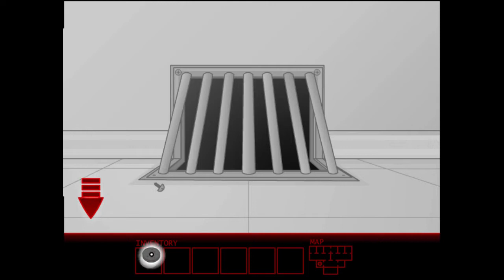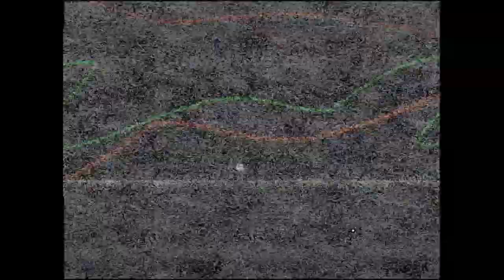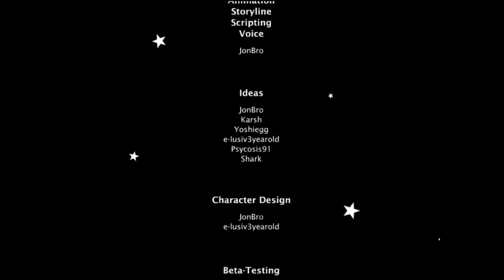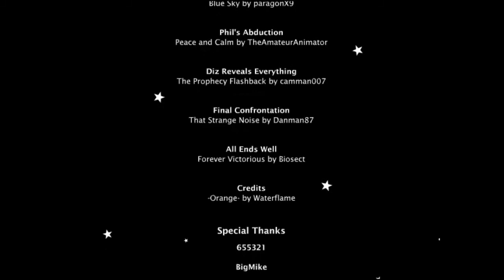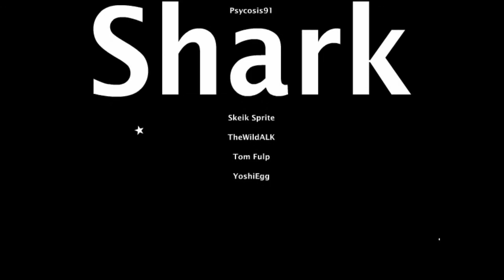Riddle School 5 Walkthrough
This is a walkthrough of the game "Riddle School 5".

Game created by JonBro
"Dark seaside" and "Orange" by Waterflame:
Game description:
The finale to the Riddle School series. Not a joke this time.

This is the longest, craziest, and best game of the entire series. Sorry about the file size, but this game really is big. You might want to fit in some time to play it because it takes more than ten minutes to beat, and probably a good bit longer if it's your first time playing.

After the many helpful comments I got yesterday when I submitted RS4, I got right to work and finished this in one day. No, I'm kidding, I've been working on this for two months. I had the wild idea after making RS4 that I could start and finish RS5 between the first of February and the first of April. I didn't quite make the deadline, as I finished it today, but I wasn't going to release it the same day as the fourth game anyway. I was really going to release it tomorrow, but then today felt right.

I don't really want to spoil any of the plot twists, settings, or puzzles in this game, so witness for yourself this hopefully climactic point-and-click adventure.

Also remember that after you beat the game and see your time, you can view the game's Special Features.

The timer at the end states how many minutes you played, and how many seconds you played. For some reason, those are two separate things. Sorry if anyone's confused like I was lol

Note: Unfortunately, it would appear the music for the puzzle room at the end of the game is no longer online. The creator has a music contract of some kind, meaning the song probably won't be put on Newgrounds again.